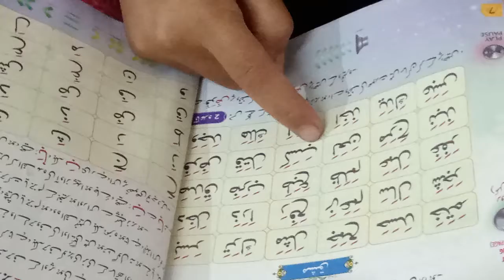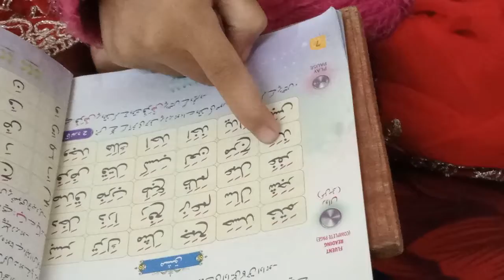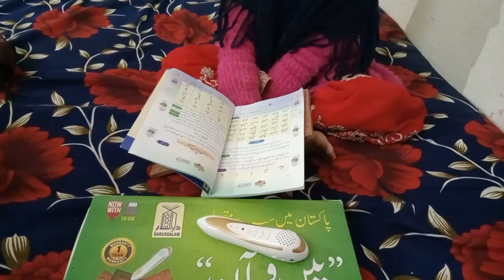quran lesson today Reading best video || reading with Pan Quran vlog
quran lesson todayreading best video || reading with Pan Quran vlog